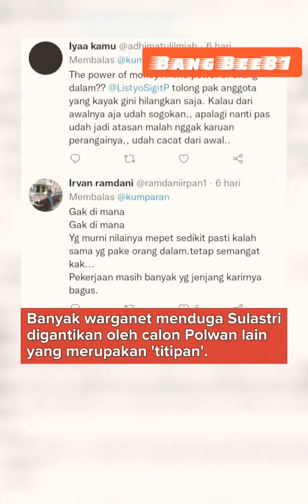NESTAPA ANAK PETANI DI GUGURKAN JADI POLWAN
Anak Petani Digugurkan Jadi Polwan Polda Maluku Utara

Sulastri Irwan, seorang anak petani di Kabupaten Kepulauan Sula tak terima dengan keputusan Polda Maluku Utara (Malut) yang menggugurkannya sebagai calon polisi wanita (polwan).

Sulastri mengaku menempati peringkat ketiga berdasarkan pengumuman pantukhir pada 2 Juli 2022. Ia pun berhasil melewati seluruh tahapan seleksi polwan.

"Nah setelah itu supervisi dari Mabes Polri dan lulus dengan memenuhi syarat. Sampai pengumuman pantukhir saya dinyatan lulus," kata Sulastri beberapa waktu , Jumat (11/11).